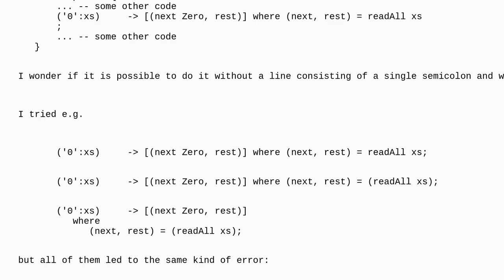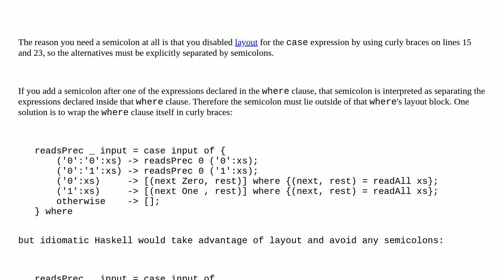Haskell requiring semicolon to be on a new line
A special thanks goes out to the community

  syntax haskell